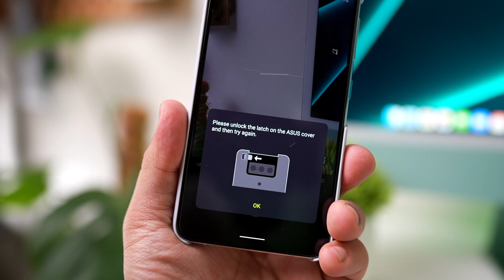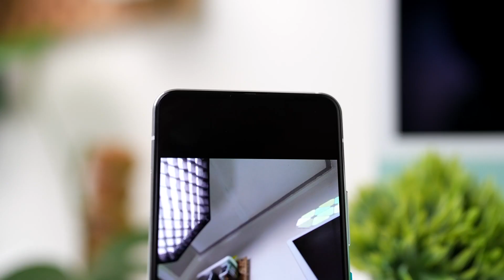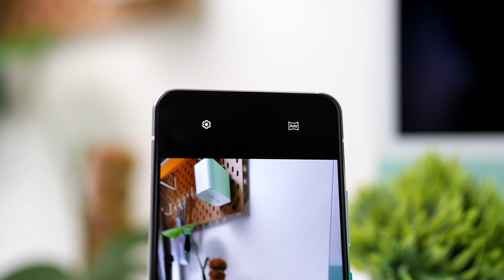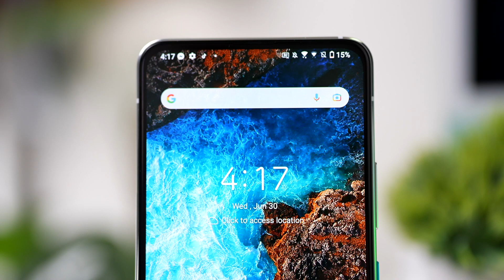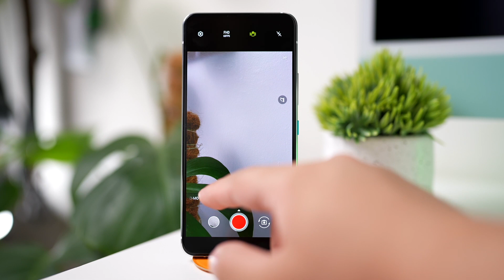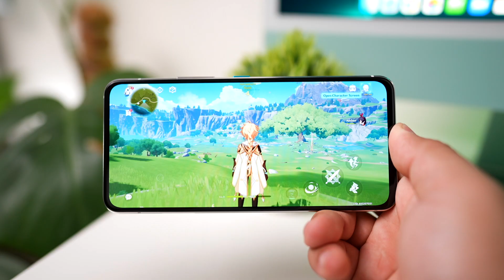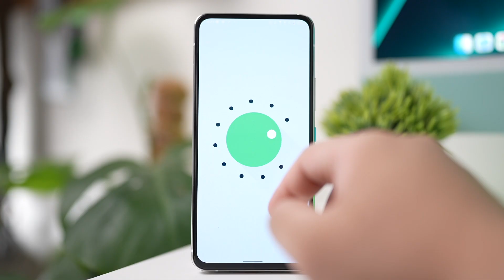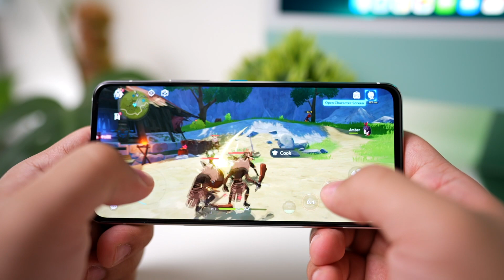ASUS ZENFONE 8 FLIP REVIEW: FLIPPIN’ AWESOME!